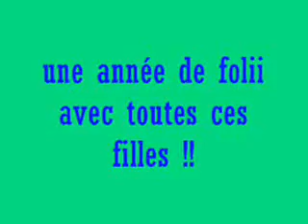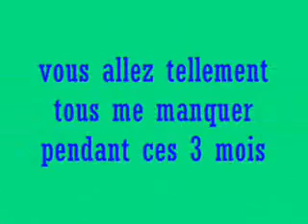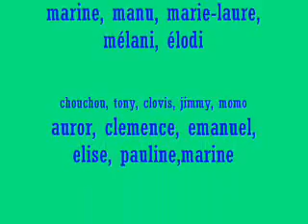l'année au cifac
une année génial en compagnie de gens géniaux